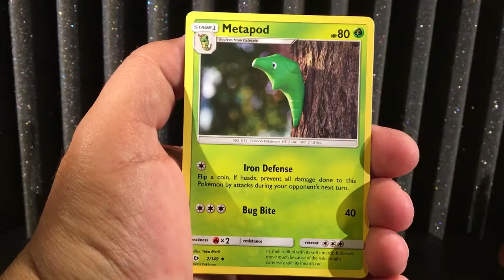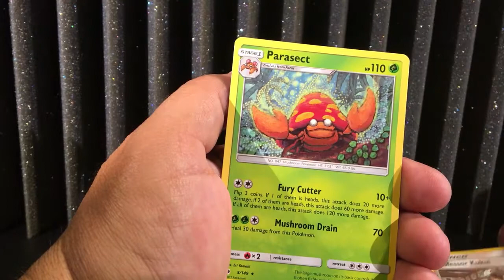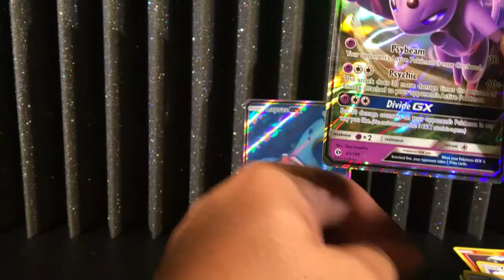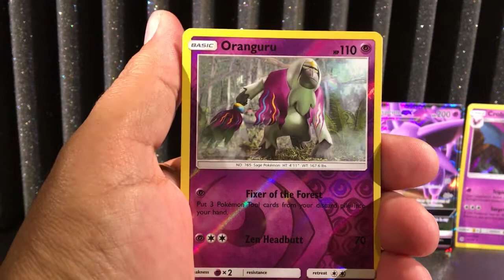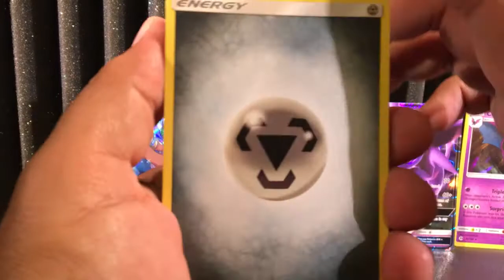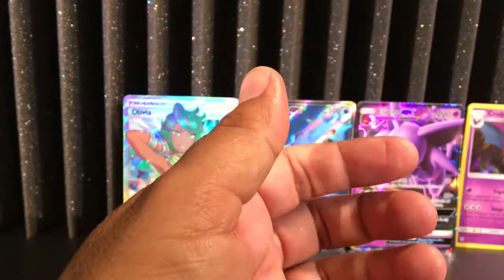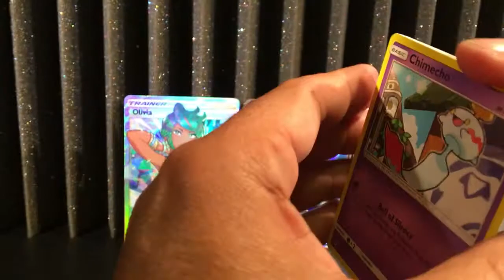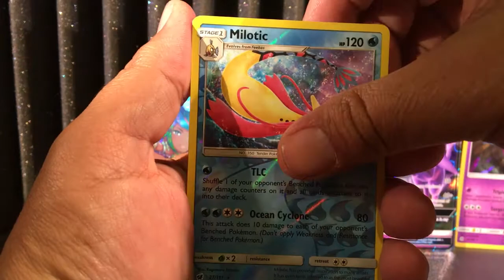Sun And Moon Booster Pack Opening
In this video, I will be opening 4 packs of Sun and Moon, and 4 packs of Crimson Invasion. Some very nice pulls.